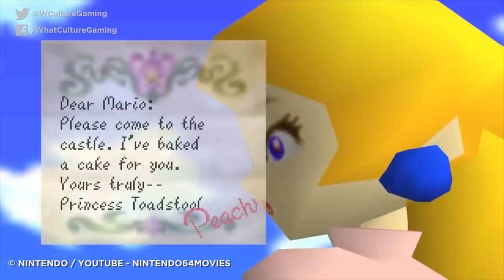10 Best Nintendo Games Of All Time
Nintendo have set the bar high across the industry. Both for hardware, and software. Rach is here to run down ten of the best titles Nintendo themselves have to offer.